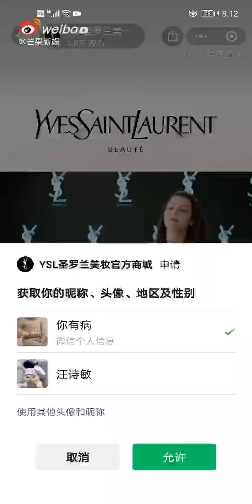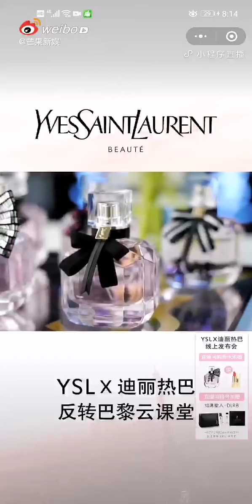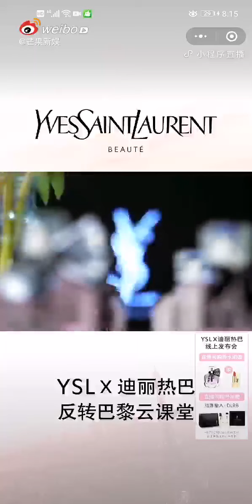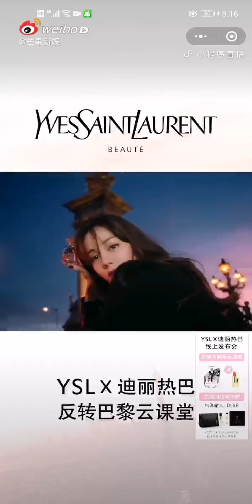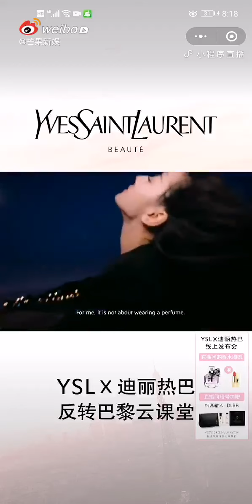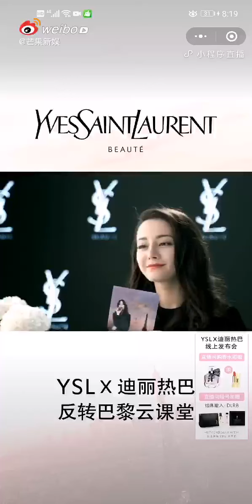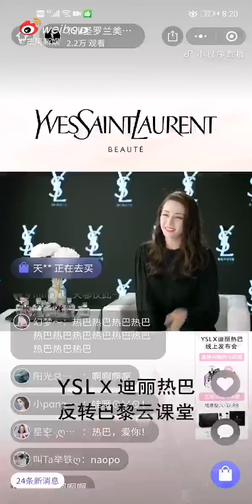[Ysl x 迪丽热巴] YSL反转巴黎 | YsL Mon Paris. [Livestream] . Dilireba . Địch Lệ Nhiệt Ba . 23072020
©Nguồn: nhãn trên video
Chỉnh sửa: Vengodilreba528Station
©Cr: as label on video
Made by Vengodilreba528Station